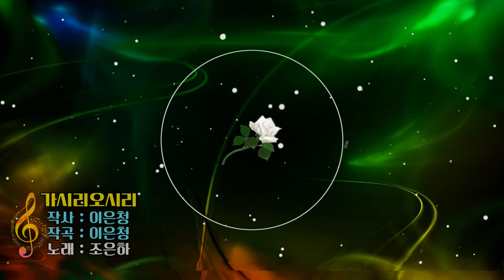가시리오시리 / 조은하 [2021 신곡]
♣ 가수 조은하 / 가시리오시리 ♣
작사 이은청 / 작곡 이은청 / 노래 조은하